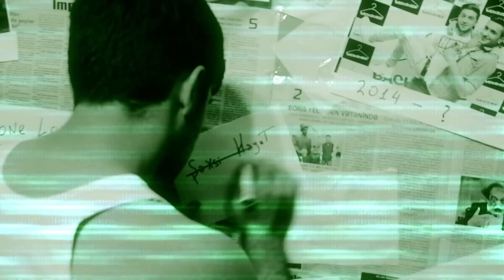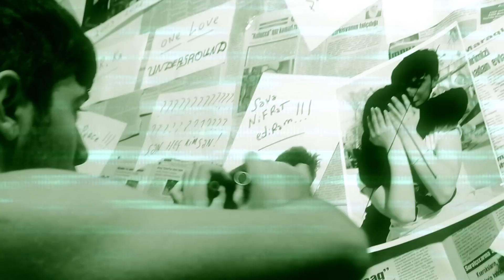Tibu - Paranormal Freestyle (Music Video)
Music video by Tibu performing Paranormal Freestyle. 2014 Home Studio

Remake by - K-Zombie
Operator - Vusal (Blame)
Montaj - Mahmud Alıyev (FatS)